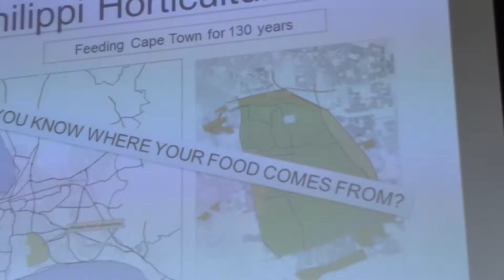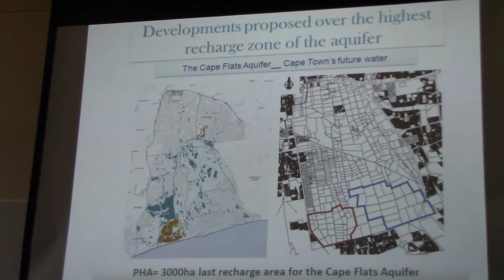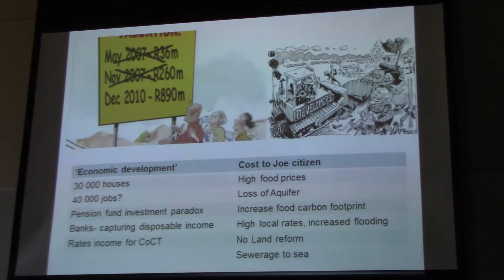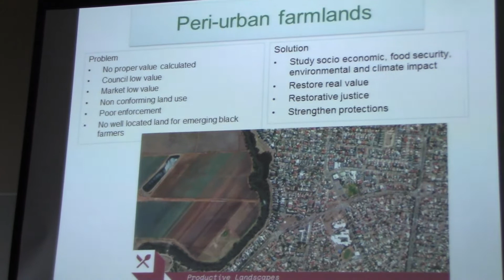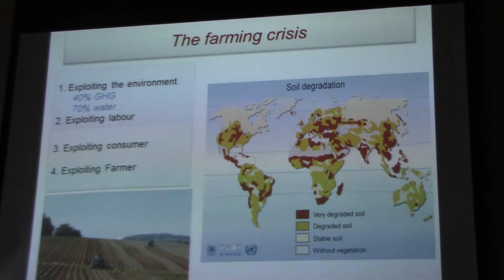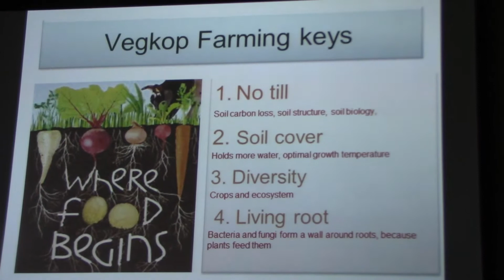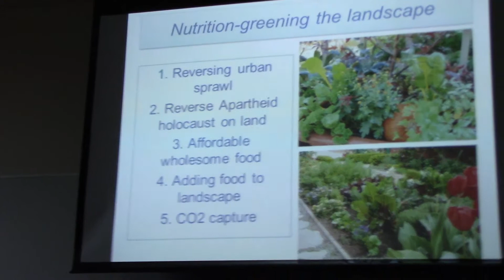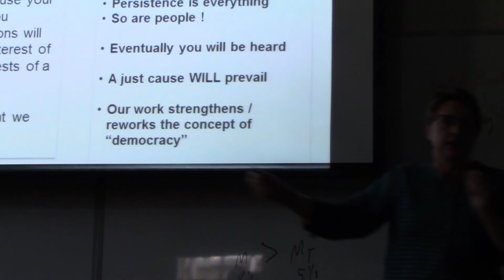The Value of Nothing: The Struggle for Food and Water in a Neoliberal Climate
Nazeer Sonday, a farmer and activist and Susanna Coleman, a public health optometrist from the Philippi Horticultural Area talk to us about the breadbasket of Cape Town and struggles they are facing